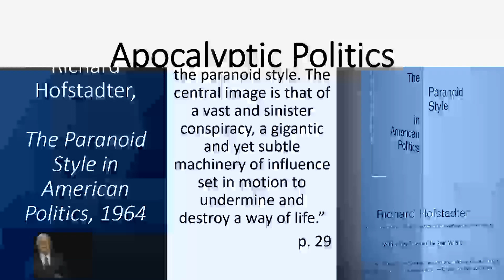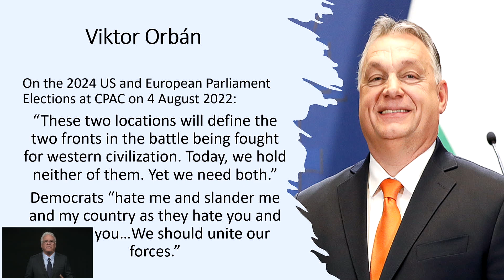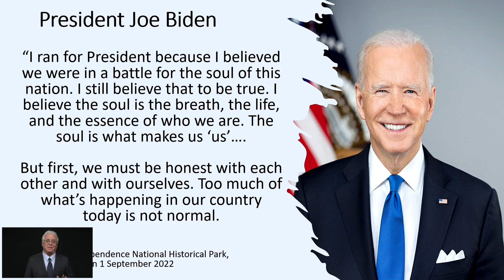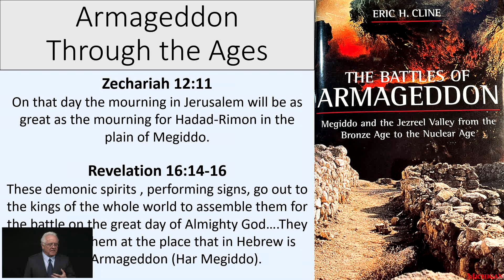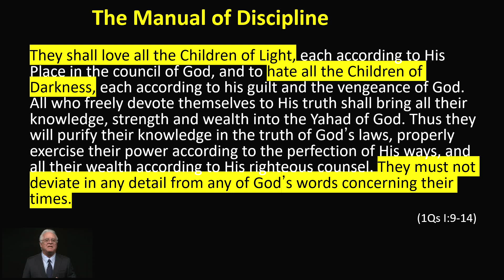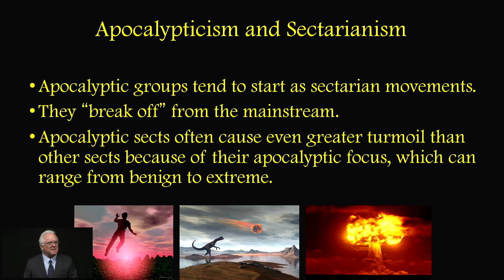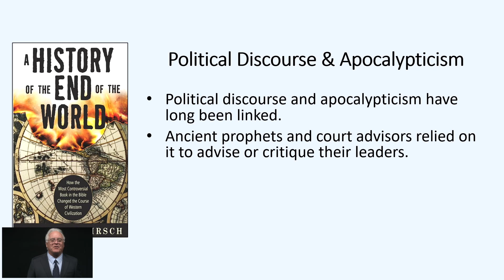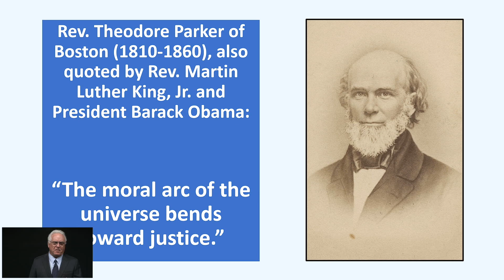"Apocalyptic Politics" with Dr. J Edward Wright, Ph.D.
The Sally and Ralph Duchin Memorial Campus Lecture Series welcomes Dr. J Edward Wright, Ph.D., Director of The Arizona Center for Judaic Studies at @uarizona with his lecture titled "Apocalyptic Politics".

Divisive politics, social unrest, climate change, wars and rumors of wars—it sounds as if the world is unraveling. In this presentation Wright will explore how and why apocalyptic themes and motifs appear during times of socio-economic and political upheaval. Using examples from ancient and modern societies, he will explain the power of apocalyptic ideologies in both arousing people to action and assuaging people's fears for themselves and their society.

Ed Wright is Professor of Hebrew Bible and Early Judaism and has served as the Director of the Arizona Center for Judaic Studies at The University of Arizona since 2000. Wright received his Ph.D. from Brandeis University and did additional graduate study at The Hebrew University of Jerusalem and the Harvard Divinity School.  Prof. Wright’s area of expertise is early Jewish history and religion with particular interest in early Jewish apocryphal texts.